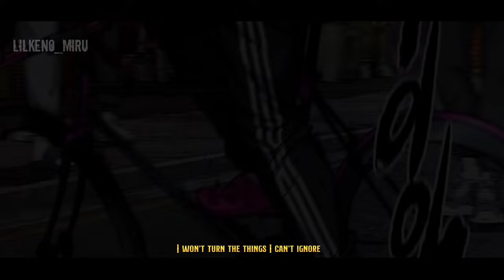Wind Breaker「MMV」Jay jo vs Vinny Hong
Manhwa : Wind Breaker
Autor : Yongseok jo
Edit : Lilkeno_miru
Song :
            LINKIN PARK -Faint 'Cover by